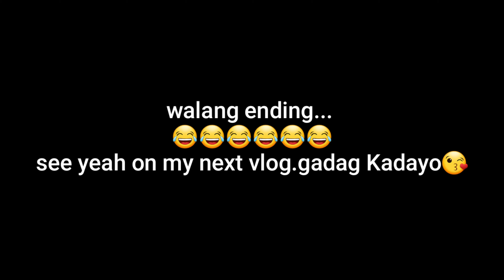Pinoy pabuang-buang sa Thailand